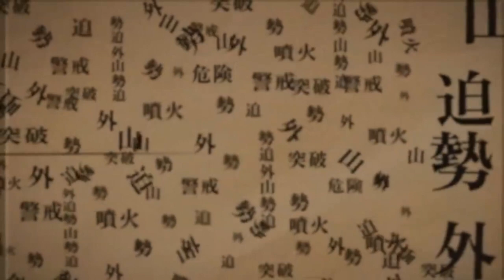CML Entertainment Presents Summer Of Horror Trailer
Hello And Welcome To CML Entertainment Join Me On This Summer Of Horror All Summer Long Reviews,Live Streams & More There Has Been A Lot Going On In The World Im Returning To Put The Final Nail In The Coffin Here To Finish What i Started This Summer i Will Have No Mercy On Reviews So The Independent Horror Films Better Step it Up See you In Four Days My Movie Lovers.